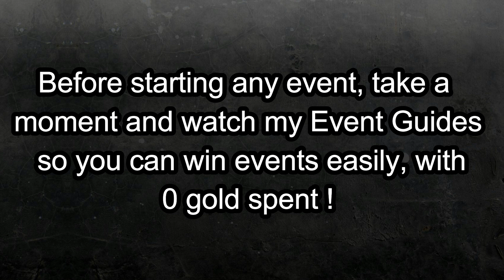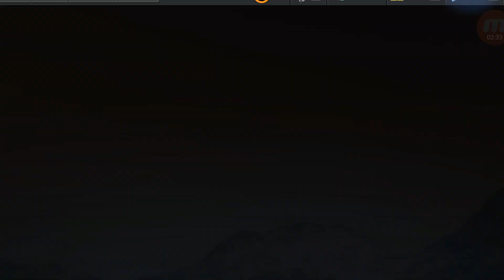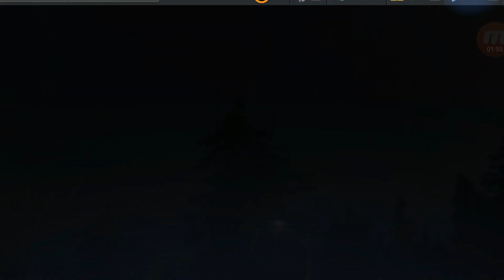NFS No Limits | Proving Grounds - Jaguar XE SV Project 8 | Chapter 3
Third day of the Proving Grounds Special Event. (3/5)
Event reward: Jaguar XE SV Project 8, .10 gold, 10 Blueprints for Porsche 918 Spyder.

My device: Samsung Galaxy S6 Edge 128gb.